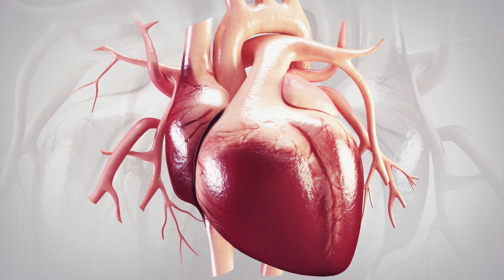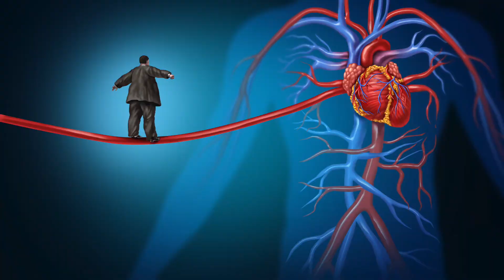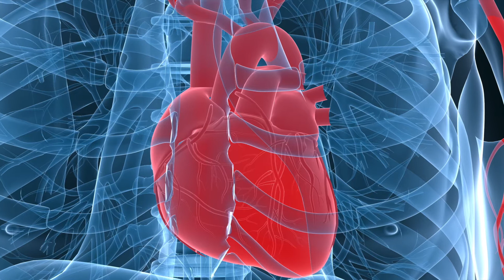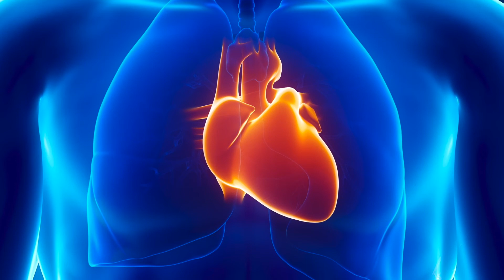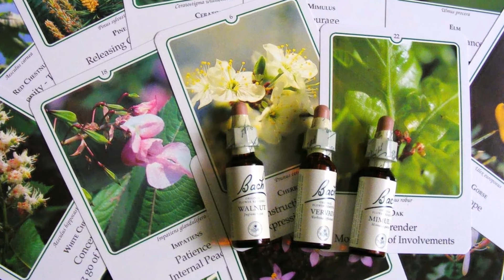SVE O EVI 16112017 cetvrtak